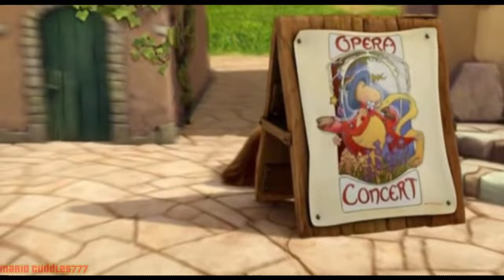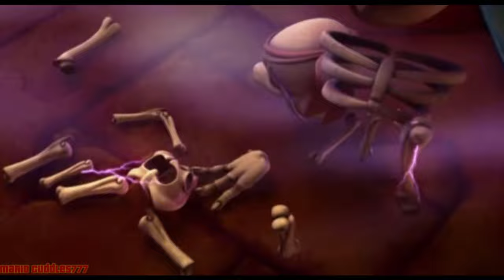Aventuras Peludas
Es una película nostalgica!!! después de 17 años.

Nadie, lo tiene que ver!

Por favor, perdónenme de que no lo traiga completa.

Y está película lo grabé porque me pareció divertida. XD

Lo vi desde que era un pequeño crío que lo veía más de 7 veces!

XD

Lo que pasa es que esta película no la pude encontrar en Internet y lo tuve en un disco, y como vi que en Internet no se podía ver, yo me pregunté: "Y si intento hacer algo nuevo que puede ser mejor?"

Y si lo viste, eres muy afortunado igual que yo XD.

Apoya más a esta película que en sí, es muy buena.

Pero insisto, que subir esta película a Youtube, no fue mi intención para hacerlo de mala gana.

Sino porque hay otras personas que suben películas, así como si nada y no pasa nada, pero yo sé que pueden entender mis buenas intenciones que es: "Solo quisiera volver a recordarlo, antes de que desaparezca para siempre".

Mil Respetos ;)

Y si llega a Caducar, y si no tengo una respuesta por parte de "Pathe Productions", lamento decirles que es tristemente probable que la película esté bloqueada. :(